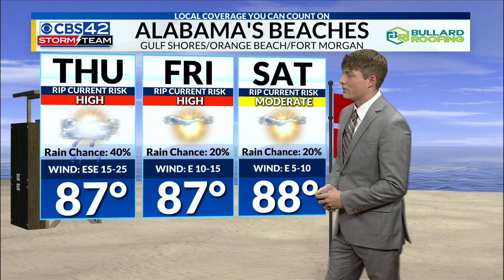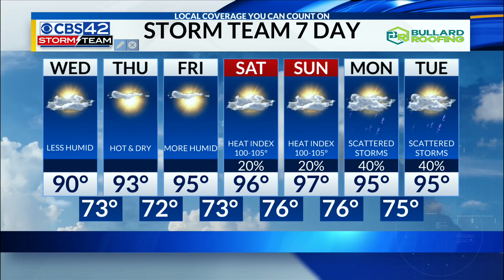Wednesday Noon Weather 6/19/24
Storm Team Meteorologist Jacob Woods has an update on Tropical Storm Alberto and a look at your forecast for the rest of the week.